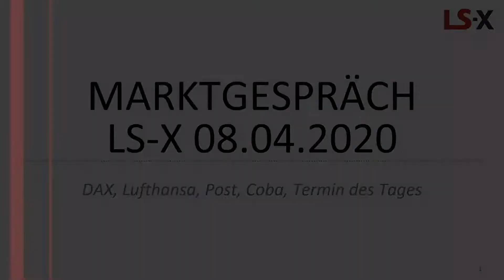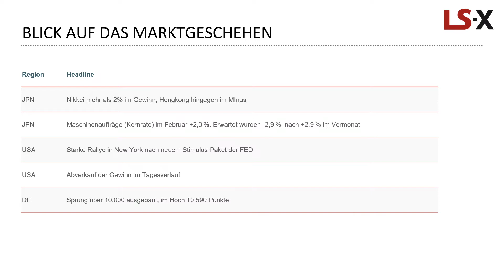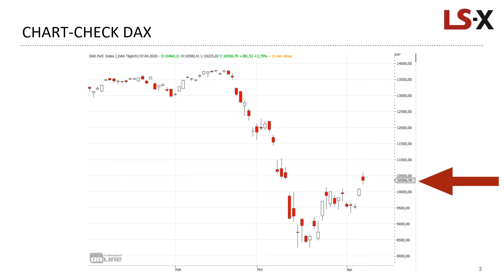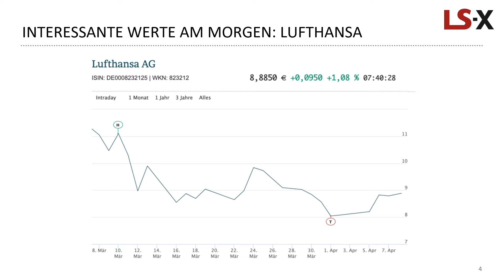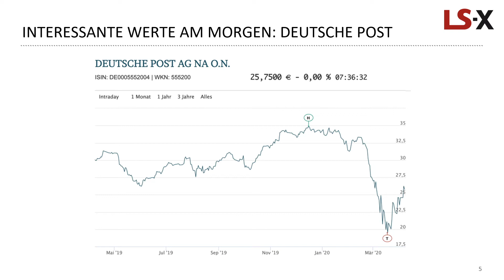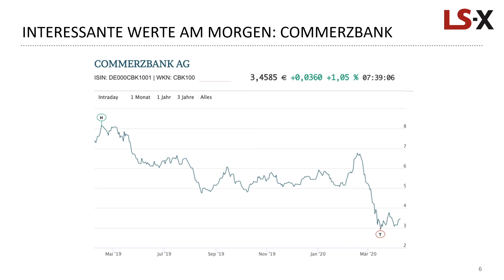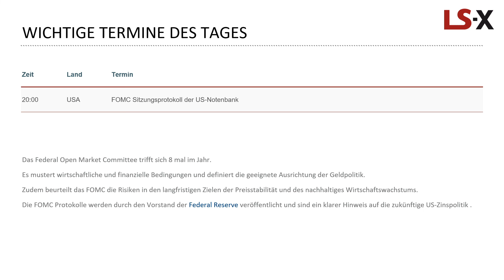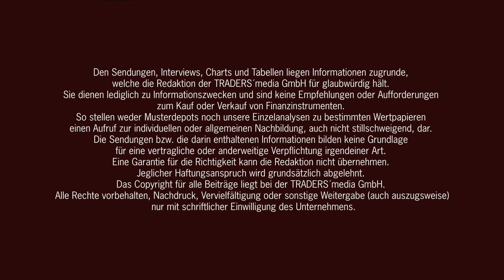Marktgespräch LS-X 08.04.2020 über DAX, Lufthansa, Deutsche Post, Commerzbank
Im Marktgespräch vom 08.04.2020 mit der LS Exchange geht es vorbörslich wie gewohnt um den DAX und um drei Aktienwerte. Die Lufthansa wartet mit News auf, ebenso die Deutsche Post. Dritter Kandidat ist die Commerzbank als ehemaliges DAX-Mitglied.

Welche Termine stehen zudem heute noch auf der Agenda? Zusammen mit einem Händler der LS Exchange und TRADERS´ media GmbH erfahren Sie es!